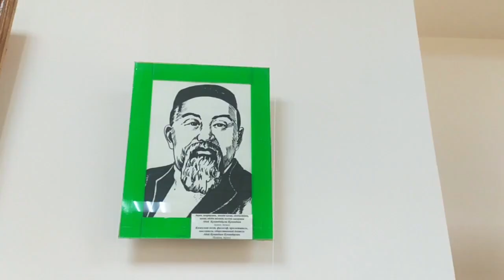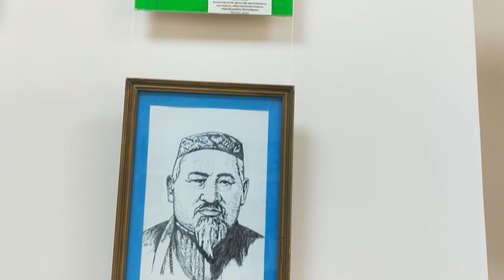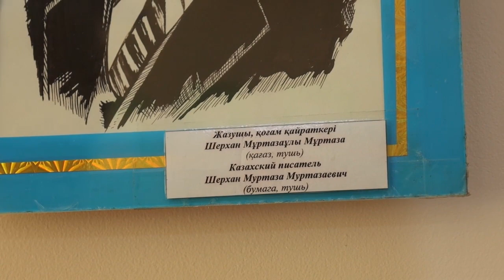Экибастуз Новости В Экибастузе открылась памятная выставка художника Шията Базарбекова